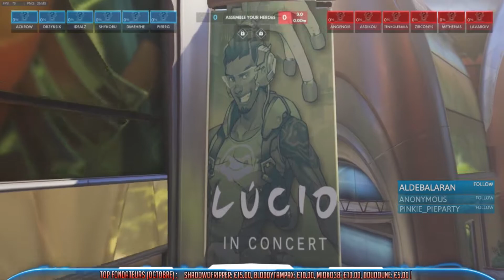[OW] Talion ARENA #033 ★ OCTOBRE 2016 ★ 5ème jour, match 4/8 - Overwatch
TALION ARENA ★ OCTOBRE 2016 ★
Arena n°33 opposant les gladiateurs !

Rencontre du Dimanche 30 Octobre 2016
Match : 4/8
Map : Numbani

A bientôt ingame petite papaye !